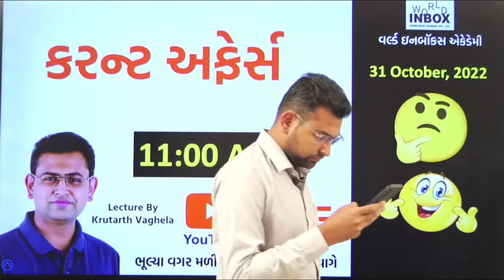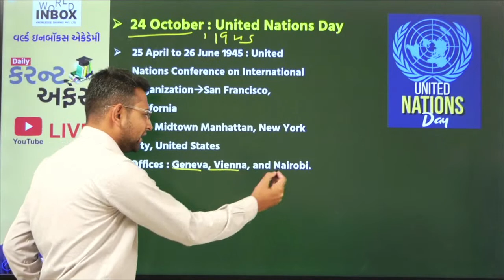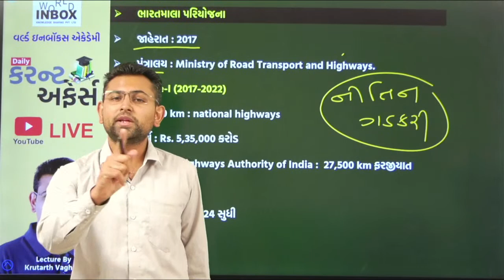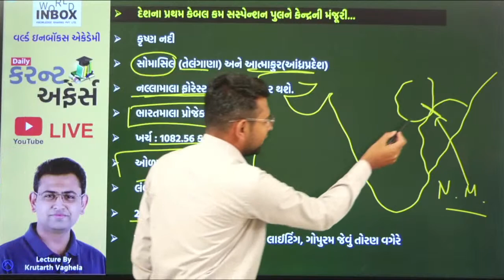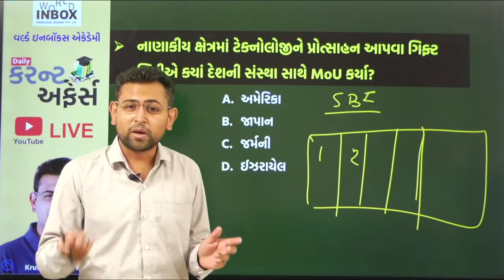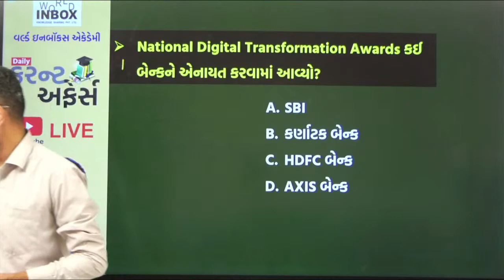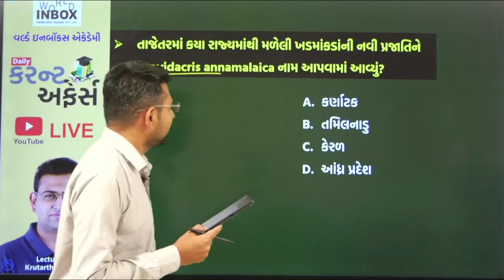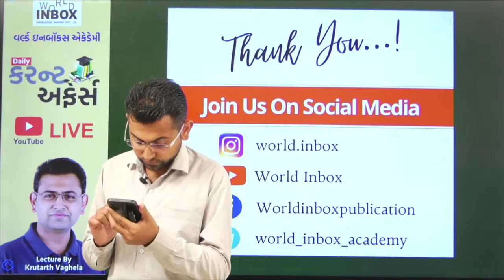World Inbox Current Affairs Live Lecture by Krutarth Vaghela